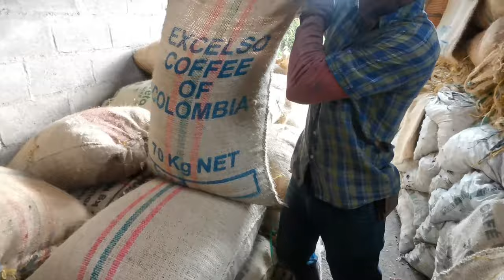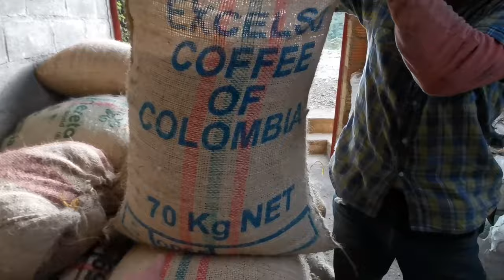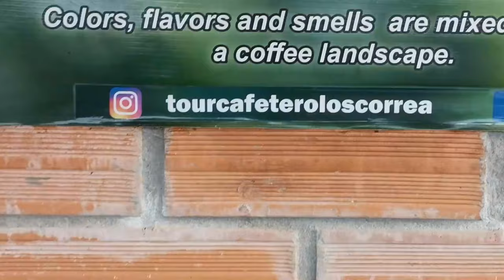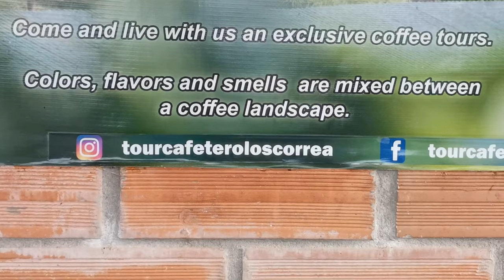d'où vient le café// comment est produit le café// en Colombie le meilleur café au monde est produit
La deuxième vidéo de cette série cette fois ci nous partons à la découverte du café. Comment est-il produit, dans quelles conditions, par qui toute ces questions nous allons y répondre.
Nous sommes en Colombie et je vais essayer de rencontrer un agriculteur producteur de café. Je ne parles pas espagnole mais les gens dans ce pays sont très gentil. Ils prennent le temps de nous montrer leurs arbres à café. Ainsi que, comment ils ramassent le café et le préparent pour la vente. Ils vont même nous préparer une tasse de café.

Le monde est grand et le monde va vite. Notre nourriture vient de partout autour du globe. Depuis tout petit je suis passionné par savoir ou et comment la nourriture que je mange a été produite. sur cette chaîne vous me verrai traverser océan et continent pour traquer d'où vient la nourriture que nous européens et américain du nord mangeons. je vais aussi aller voir ce que d'autre pays mangent pour mieux comprendre notre nourriture.

Si vous pensez pouvoir m'aider dans cette quête, si vous avez des conseils, des connaissances qui pourrait m'aider ou tout simplement des questions à me poser contacter moi par e-mail